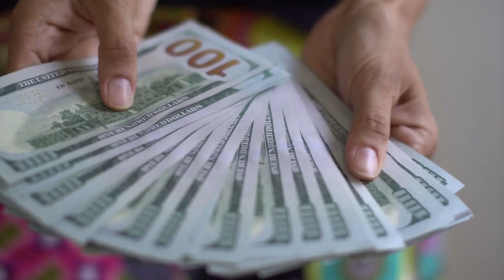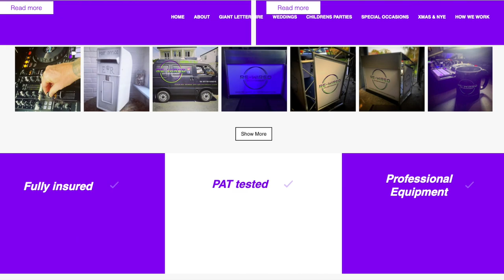DJ Arrested Gear Being Confiscated by the Police COVID19 Powers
Over the past few days reports have been coming in from towns and cities across the UK detailing the confiscation of DJ equipment at events and in some circumstances fines being issued up to £10,000.

Be aware of the current rules in place and don’t risk your DJ gear, is it worth losing all your DJ Gear for 1 gig?

Canon EOS M50
Canon M6 Mk2
Sigma 16mm F1.4 DC DN EF-M
Sigma 30mm F1.4 DC DN EF-M
Sigma 56mm F1.4 DC DN EF-M
Canon 15 – 45mm STM EF-M Lens
Canon G7X MK2
GoPro HERO8 Black
iPhone XS Max
DJI Mavic Air Fly More Combo

Camera Accessories:

Rode Video Mic Go
Rode Wireless Go (Black)
Rode Wireless Go (White)
Rode Lavalier Go
Rode VideoMicro

Joby GorillaPod 1K
Joby GorillaPod 3K
Joby GorillaPod Ball Head
Joby Suction Cup and Locking Arm
Joby Action Clamp & GorillaPod Arm

This video covers the following subjects DJ Equipment, Police, Anti Social Behaviour, ASBO, DJ Gear Confiscated, Mobile DJ, Real Life DJ, JP

About myself: I’m an experienced Open format DJ who always like to share the knowledge and experience I have built up by working at various types of events from Clubs & Weddings through to Corporate events. Currently I DJ three to four times a week mainly at Weddings. I enjoy making and sharing VLOGs about my life as a pro DJ and other events in my life. I hope you find my videos entertaining or useful or even both. I have helped numerous DJ’s get a foothold in the industry. Related Topics: Mobile DJ, Mobile Wedding DJ, Wedding DJ, DJ Gig Log. Learn to DJ a Wedding by watching my videos and getting ideas how to be a wedding DJ